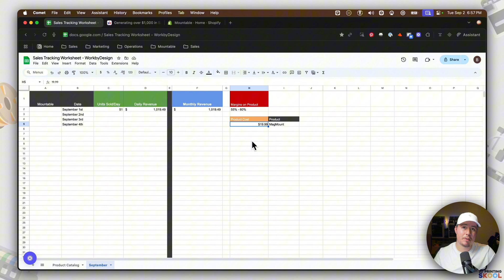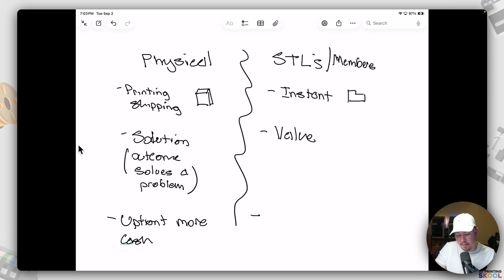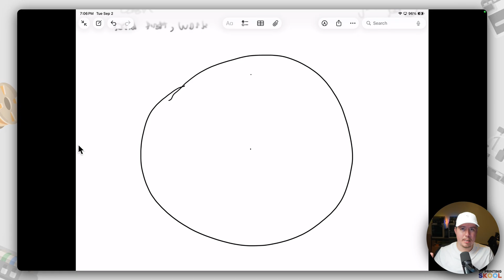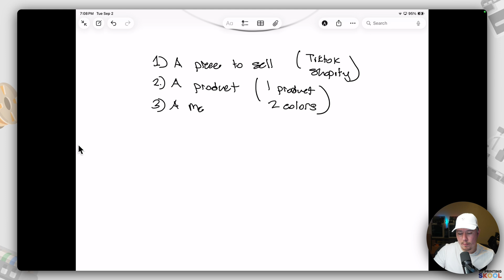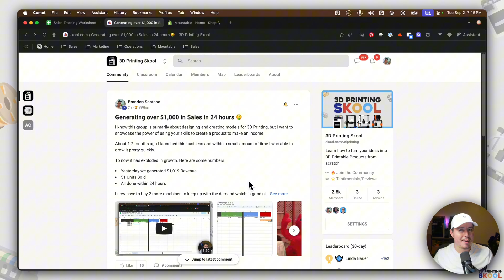Should You Sell Physical Products or STL Files